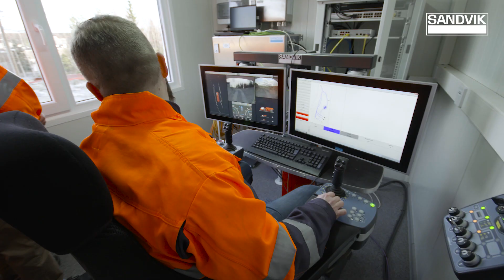Sandvik x Resolute: Partners in Innovation | Sandvik Mining and Rock Technology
"Sandvik is partnering with Resolute to take automation to a new level
Keep up to date with us on social: